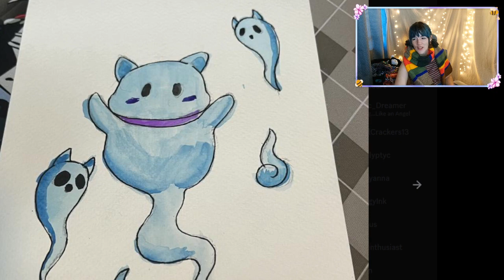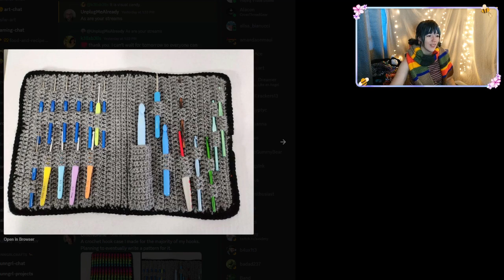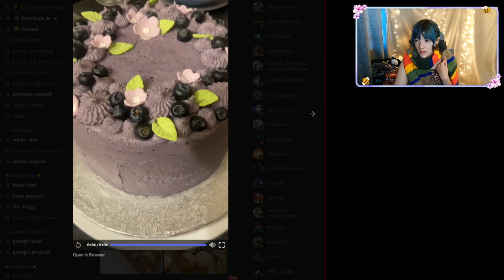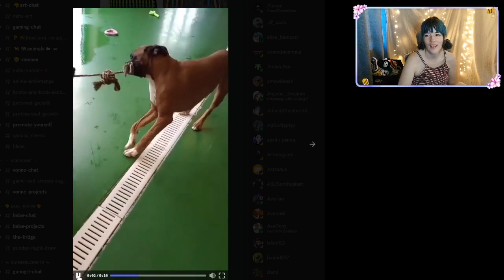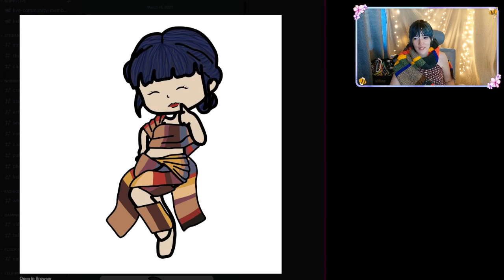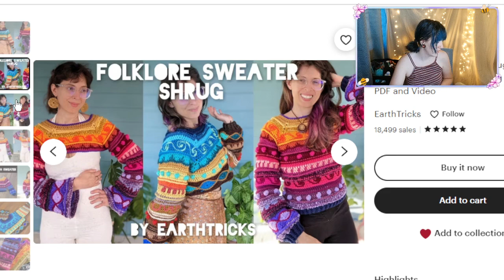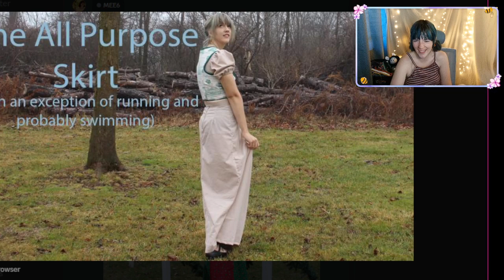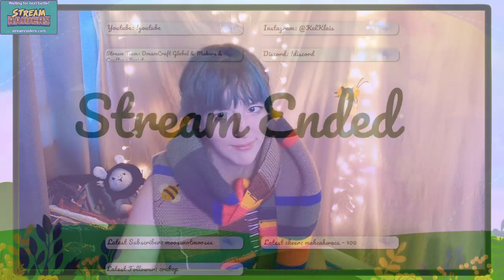Tiny Sweater Knitting Party could be our band name: Twitch VOD